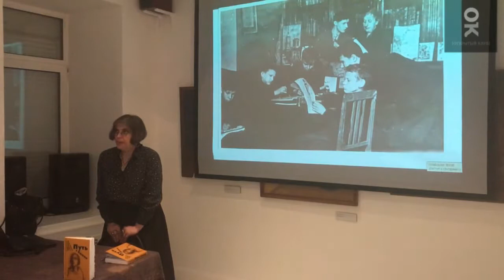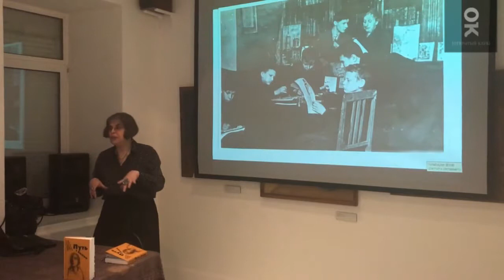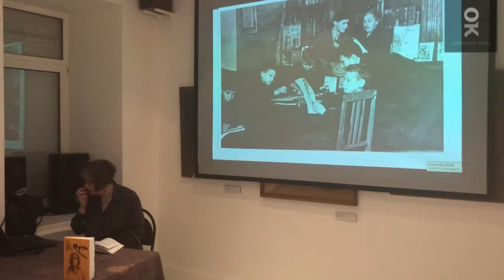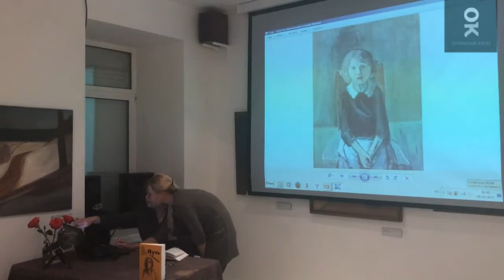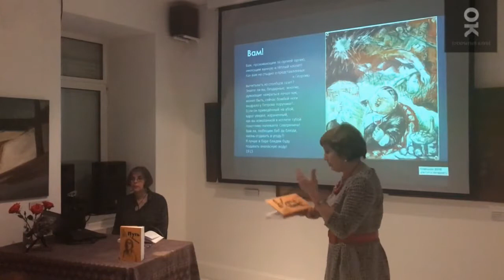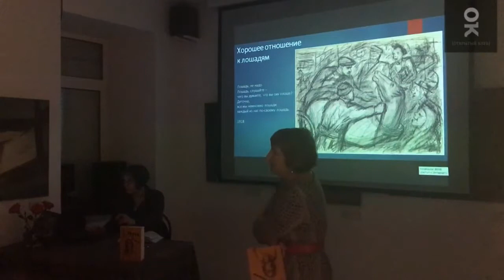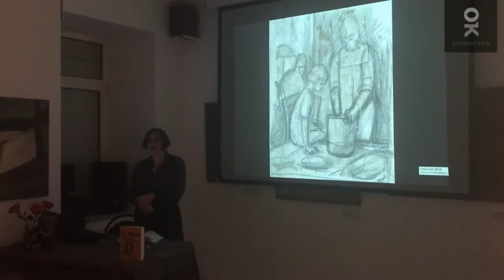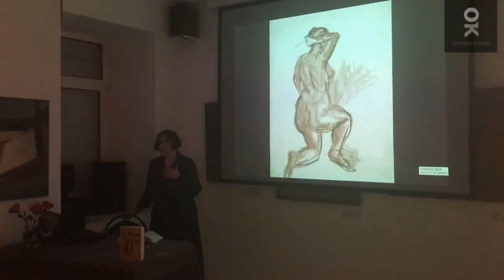Вера Пестель. Тихая авангардистка. Презентация книги. Открытый клуб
Вера Пестель. Тихая авангардистка. Презентация книги

5 апреля 2017 г.